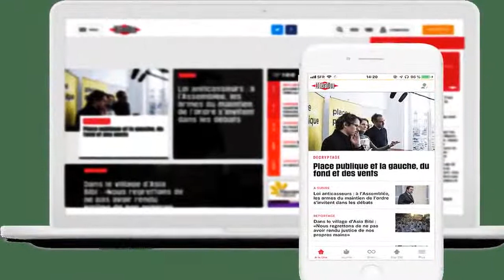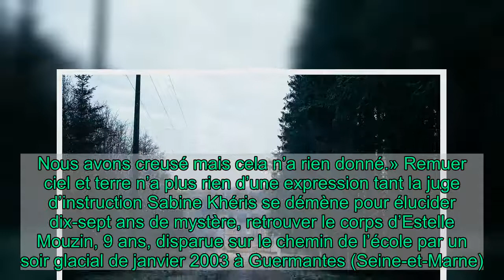Affaire Estelle Mouzin : retour dans l’antre de Michel Fourniret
A partir de ce lundi, des fouilles ont lieu au château du Sautou, où «l’ogre des Ardennes» et son ex-femme ont vécu deux ans. Avec l’espoir de retrouver «là-bas» le corps de l’enfant disparue.   Derrière la grille en fer forgé du cimetière de Donchery, dans les Ardennes, les sépultures sont bien alignées et joliment fleuries. Celle en marbre gris, dans la deuxième allée, ressemble à toutes les autres, on distingue à peine que la pierre a été soulevée. Récemment, la justice est pourtant venue troubler le repos de Gaston et Huguette, le père et la sœur de Michel Fourniret, condamné à la perpétuité incompressible pour huit crimes. «C’était la première fois qu’on me demandait d’ouvrir une tombe, explique le maire, Christian Welter, 70 ans. Nous avons creusé mais cela n’a rien donné.» Remuer ciel et terre n’a plus rien d’une expression tant la juge d’instruction Sabine Khéris se démène pour élucider dix-sept ans de mystère, retrouver le corps d’Estelle Mouzin, 9 ans, disparue sur le chemin de l’école par un soir glacial de janvier 2003 à Guermantes (Seine-et-Marne). Ce lundi, après deux tentatives infructueuses, le convoi judiciaire sera de retour dans les Ardennes. Cette fois-ci,   Libération réserve cet article à ses abonnés Pour poursuivre votre lecture, abonnez-vous     1€  le 1er mois  sans engagement  Soutenez notre indépendance   Je m'abonne  Vous avez déjà un compte abonné? Je me connecte   Tous nos articles en   illimité Le journal en version   numérique le jour de sa parution Nos newsletters   exclusives CheckNews, notre service de fact checking